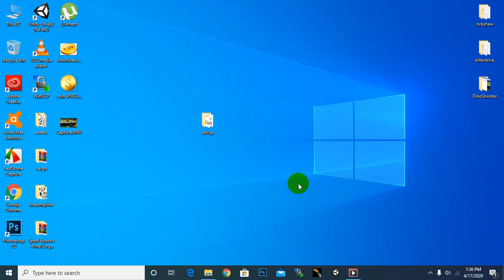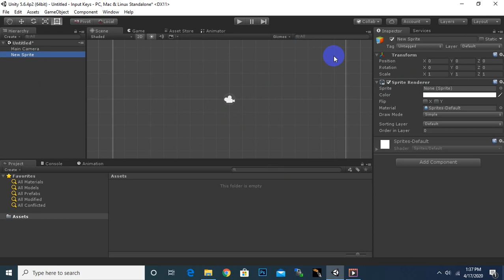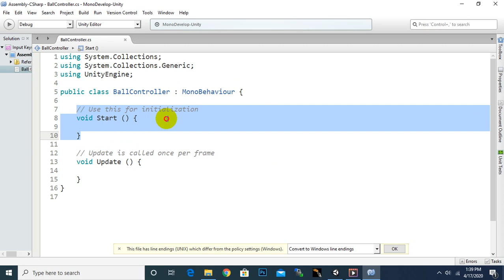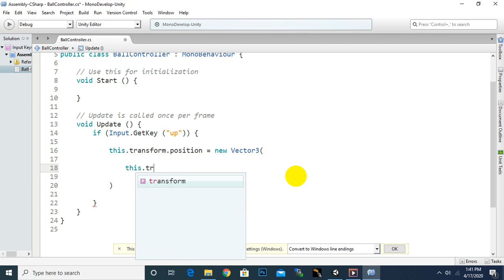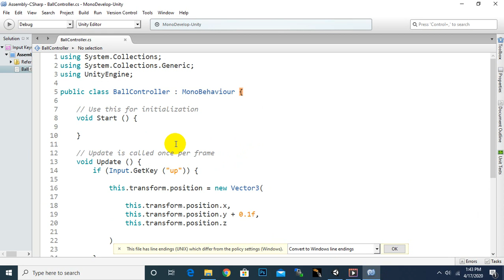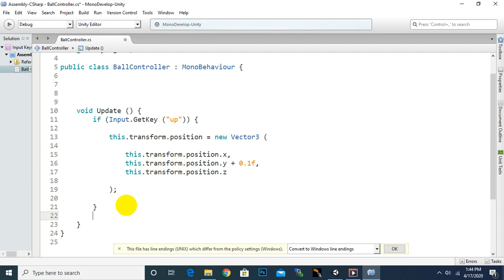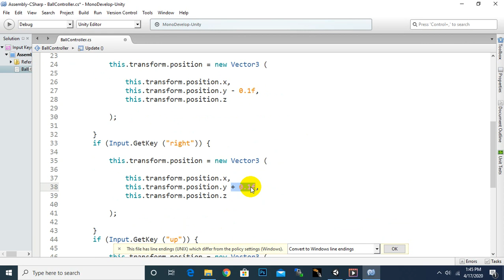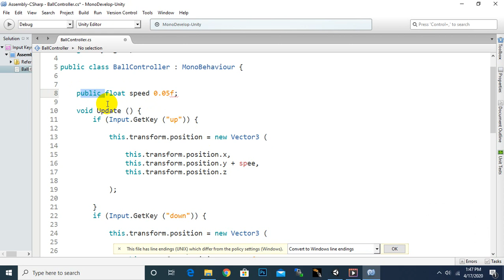Input Keys Setup In Unity 3d #1 | Setting Up Arrow Keys As Inputs In Unity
In Unity, you can set up your game to detect specific keypresses and then react to those keypresses. However, there is a better way of setting up input using Unity’s built-in Input Manager. This video will show how to use the Input Manager and how to also detect specific keypresses in your game. Sample code